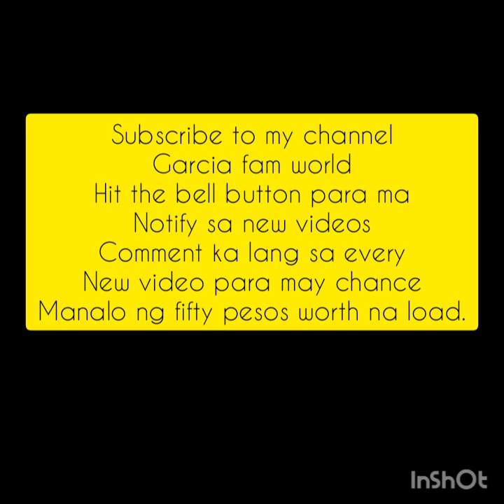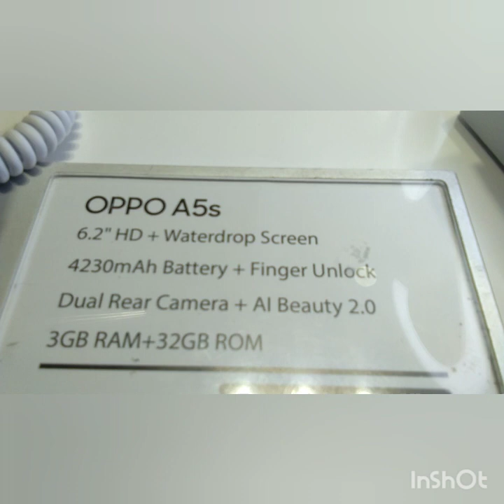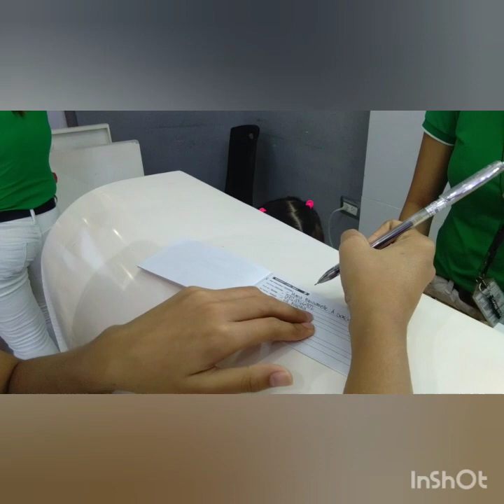OPPO A5S for my daughter